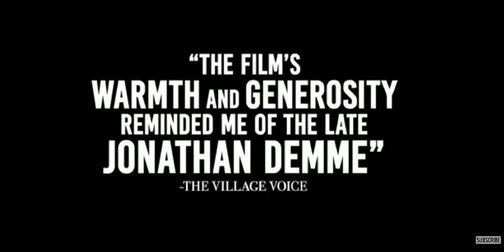Princess Cyd -[2019 Drama/Romance movie official Trailer]